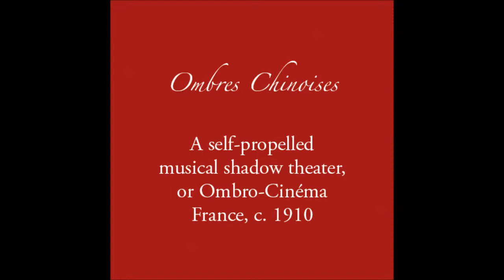Bromer Booksellers Presents: Ombres Chinoises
This large and very colorful example of a French animated shadow theater, or Ombro-Cinéma, employs a sheet of acetate printed with vertical, black rules set into a chromolithographed wood and cardboard box designed to look like a stage. A paper scroll printed with a panorama fits into the back of the box behind the acetate, and a wind-up clockwork mechanism with a music box unrolls the scroll while music plays. The black rules on the acetate align with the illustrations as they pass by to animate the images. Scrolls for the theater are interchangeable. This set includes a color-printed roll presenting the tale of Puss in Boots, titled "Film No. 21, Le Chatte Botté."